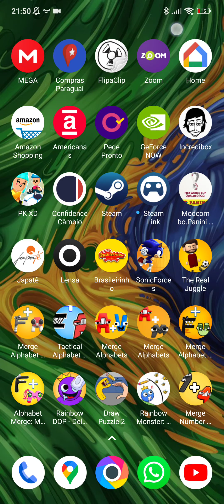4 de dezembro de 2022